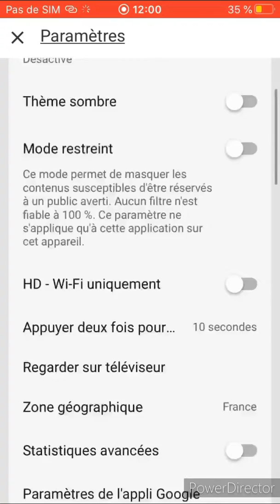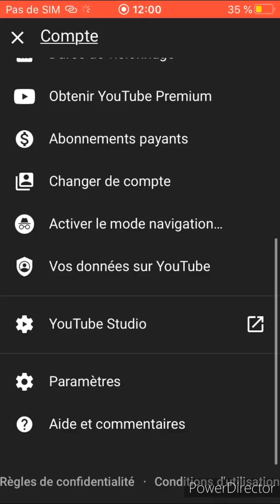TUTO comment mettre YouTube en mode sombre